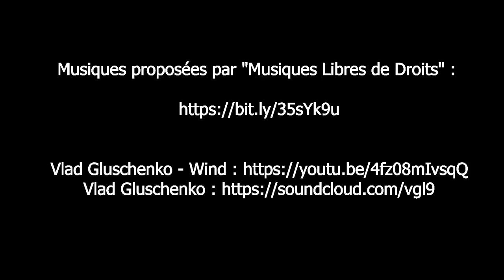La marche de l'écrevisse V2 8,5 Km Variante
Crédit photo : Didier Orsal

Descriptifs disponibles sur les plateformes:
Sur Rando-Perche :

Pas à pas :
Itinéraire balisé en jaune + signalétique (suivre les flèches ”La marche de l’écrevisse Var.”)
Quitter le parking et gagner le pont sur la Donnette ; la franchir. Continuer tout droit et longer la résidence des Grands Prés jusqu'à la maison de retraite.
Traverser la D918. Prendre en face le chemin goudronné de la Pezassière. Continuer tout droit. Haute Planche. La Voie.
Traverser la D38, descendre vers la rivière et le moulin de Thivaux. Longer la Donnette en empruntant un sentier qui monte et débouche sur un chemin en « T ». Le prendre sur la droite, passer sous la voie ferrée ; traverser à gué ou sur la passerelle le ruisseau de la Fortune en suivant le balisage. Longer le petit cours d'eau sur 200m.
Tourner à droite; longer le ruisseau de la Fortune jusqu'au Val Richard. Monter le chemin pour rejoindre la route, puis tourner à droite vers la Grande Fosse.
Arrivé au hameau du Colombier, prendre à droite la voie goudronnée. Passer la Maintelonnière. Arrivé à Bel Air, tourner à gauche sur la voie communale en laissant le pont du chemin de fer sur la droite. Continuer sur 250m pour rejoindre la D924.
A la fourche, tourner à droite ; suivre la départementale. Passer Barboisseau. Quitter laD924 pour prendre, à gauche, en direction d'Ardelain. A l'entrée du hameau, bifurquer à droite ; suivre un chemin, empierré au départ. Après un bosquet, joli point de vue sur le bourg de Bretoncelles. Déboucher sur la D620, route de Coulonges les Sablons, près du calvaire des Maupinières, restauré en 2012 par l'association de sauvegarde du patrimoine.
Prendre à droite la rue de la Passerelle, puis la rue Sophie Girard. Aux feux tricolores, continuer en face par la rue Henri Levier.
Retour au parking, à droite par les écoles.